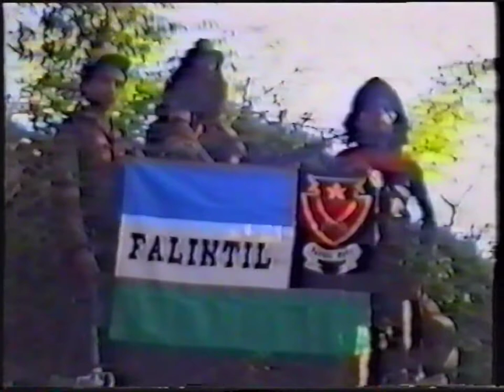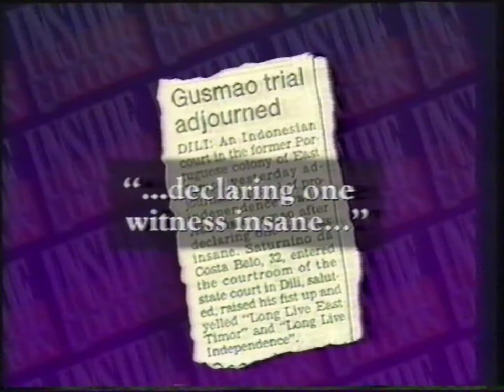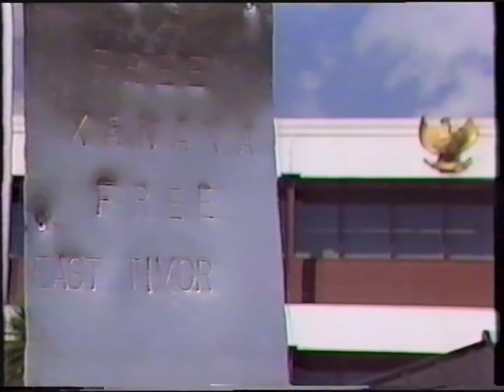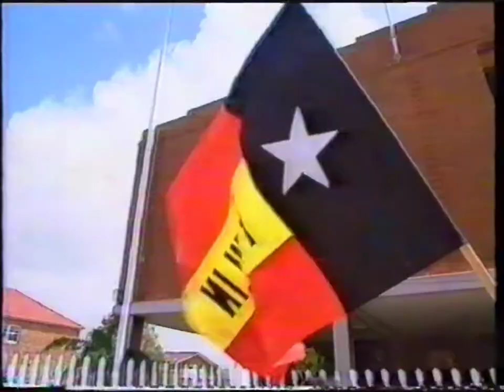Inside Edition Australia - Xanana Gusmao/East Timor - 1992 Australian TV Segment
No idea when this aired, but Inside Edition only aired during 1992 before it was axed. This is the full segment as recorded (ads have been edited out by the person who recorded it).

Recorded from TEN-10 Sydney at some point in 1992.